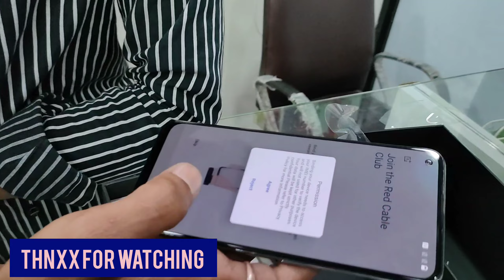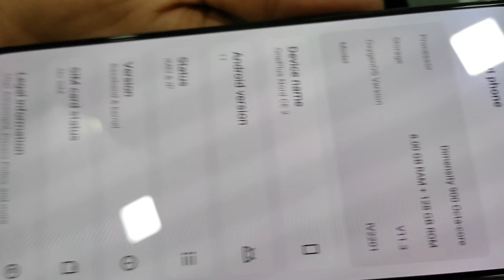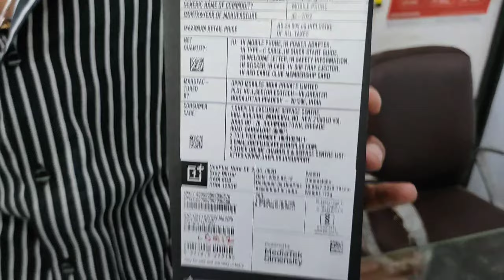OnePlus Nord CE 2 5G Unboxing Mirror Gray #2022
Friends Today we Are Unboxing The All new
OnePlus Nord CE 2  5g.dimancity 900
       90Hz Smooth Display Refresh rate 180 touch sample rate amazing experience

There for you.